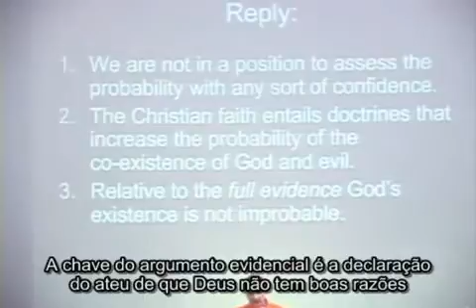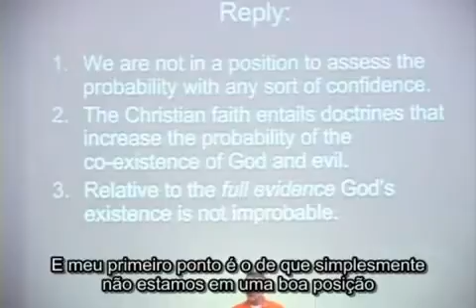O Problema Evidencial do Sofrimento - William Lane Craig [1/3]